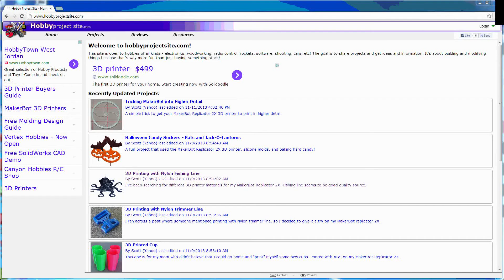Trick Your MakerBot into Higher Quality Prints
A simple little trick that will help improve the quality and appearance of some prints with fine details.  For more information and a sample print profile